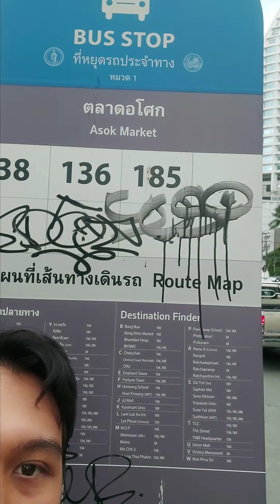ฝากถึงท่านชัชชาติ ที่นั่งรอรถเมล์หายไปไหน ทุกวันนี้ต้องนั่งรอข้างถนน พิกัด อโศก ติดห้างTerminal 21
ที่นั่งรอรถเมล์หายไปไหน? พิกัด ป้ายรถเมล์ตลาดอโศก ห่างจากห้างTerminal21 ไม่ถึง50เมตร
อยากให้มีที่นั่งรอรถเมล์ 4-5ที่นั่ง พร้อมหลังคากันแดดกันฝน ทุกวันนี้คนที่มารอรถเมล์ที่ป้ายนี้ ต้องนั่งรอข้างถนน หรือนั่งตามบันได ซึ่งจะไปเกะกะขวางทางผู้อื่น ดังนั้นป้ายรถเมล์ตรงนี้ควรมีที่นั่งรอใหัประชาชน ซึ่งถ้าให้ยืนรอคงยืนไม่ไหว เพราะกว่ารถเมล์จะมา ต้องรอ20-30นาที ฝากท่านชัชชาติจัดการตรงนี้ด้วยครับ ขอบคุณครับ